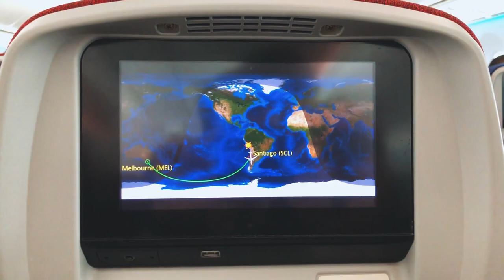Chegando em Sydney - Australia (Parte 1)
Primeiro vídeo da nossa viagem de "Volta ao Mundo" 🌎. Ainda vamos rodar muito pela 🇦🇺 Austrália e depois vamos para o 🇯🇵 Japão!